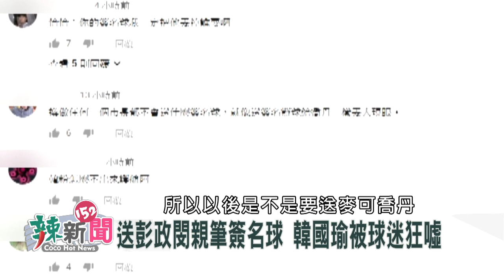【辣新聞152】送簽名球譙翻韓！ 郭台銘回台宣戰！2019.08.30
🌶 恰恰高雄最終戰! 韓送簽名球? 自我感覺良好?
🌶 韓:瑪麗亞怎麼變老師! 鳳走雞來又歧視移工?
🌶 韓民調雪崩! 拋出韓朱配? 正常倫能救瘋團隊?
🌶 郭中東回台! 塑造孫運璿形象? 跟韓搶正藍票?
🌶 郭參選檢驗開始? 藍拋黑資料? 旺中磨刀霍霍?
🌶 港白色恐怖! 黃之鋒.陳浩天遭逮捕! 警告831?
🌶 解放軍兵臨香港! 美前駐聯大使:下一步輪台灣?

【超強來賓】徐嶔煌、鍾年晃、何博文、汪浩、葉元之、王瑞德

【播出資訊】
📡 民視台灣台152台 週一至週六晚間10-12點